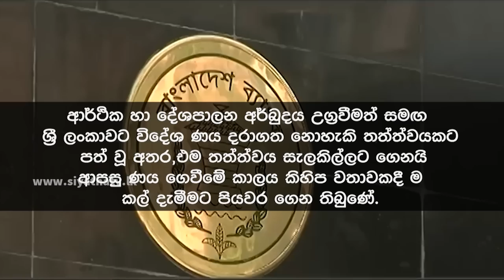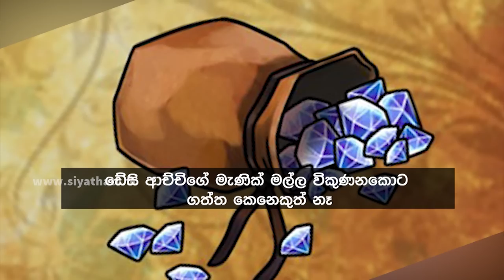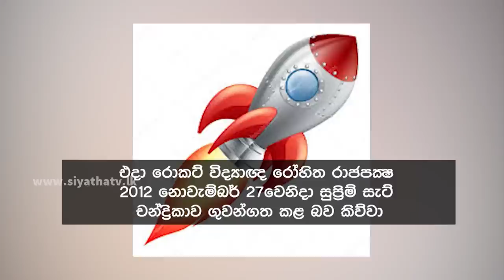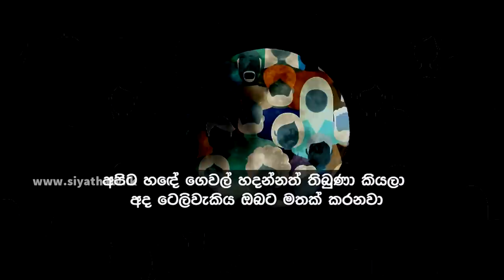Siyatha News | 6.00 AM | 23 - 08 - 2023